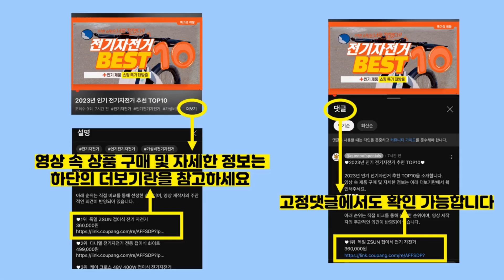2023년 가성비 민소매원피스 추천 TOP10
2023년 인기 민소매원피스 추천 TOP10을 소개합니다.

♥10위   대박난박양 슬리브리스 슬림 원피스 베이지+블랙 (2개)  [  24,800원  ]

♥9위   세이스타일 아이스 쿨 미디 A라인 민소매 원피스  [  9,900원  ]

♥8위   세이스타일 코튼 끈 미니 원피스  [  6,900원  ]

♥7위   이노뱅크 여름 비치원피스 롱 나시 뷔스티에 민소매 플라워 맥시 스모크 휴양지룩 바캉스 비치웨어 빅사이즈 HC426 INO025A  [  21,500원  ]

♥6위   민소매 정장 나시 스판 원피스 아나운서 하객룩 H라인 [짱짱]  [  65,800원  ]

♥5위   세이스타일 유닛 H라인 나시 원피스  [  9,900원  ]

♥4위   여름 민소매 나시 H라인 롱 트임 원피스 ROP124 브이넥 라운드넥  [  11,500원  ]

♥3위   아이엠수 데일리 캡소매 롱 원피스  [  13,270원  ]

♥2위   세이스타일 서스펜더 멜빵트임 원피스  [  12,900원  ]